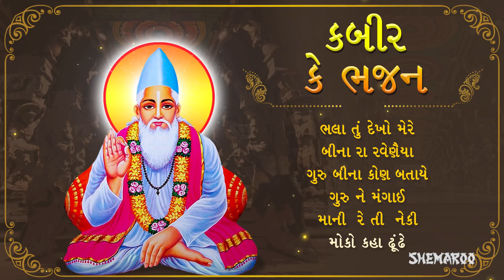Kabir Bhajans | कबीर भजन | Kabir Amritwani | Kabir Ke Dohe | Shemaroo Bhakti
00:01 - Bhala Tu Dekho Mere
05:44 - Bina Ra Ravenaiya
15:22 - Guru Bina Kon Bataye
19:21 - Guru Ne Mangai
28:36 - Mani Re Ti Neki
36:42 - Moko Kaha Dhundhe

Enjoy listening to this wonderful jukebox 'Kabir Ke Bhajan' presenting six popular Gujrati bhajans. You will surely love these songs with meanigful lyrics and melodious tunes. Stay blessed!!!